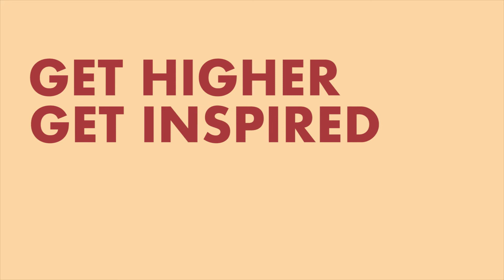Get Higher 5778